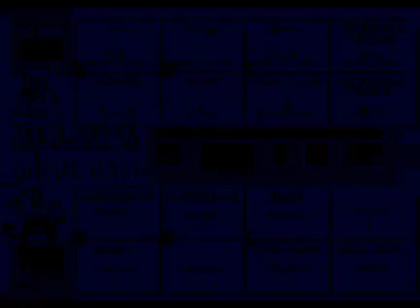College Football USA '97 (video 6,211) (Sega Megadrive / Genesis)